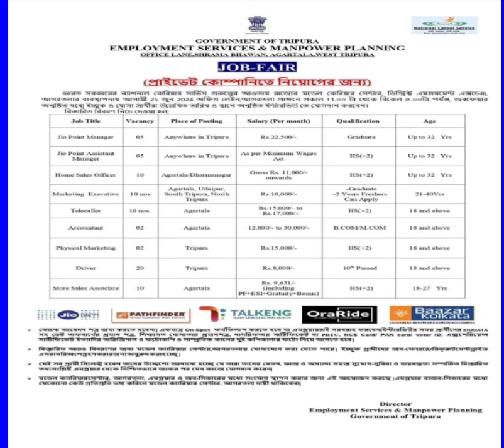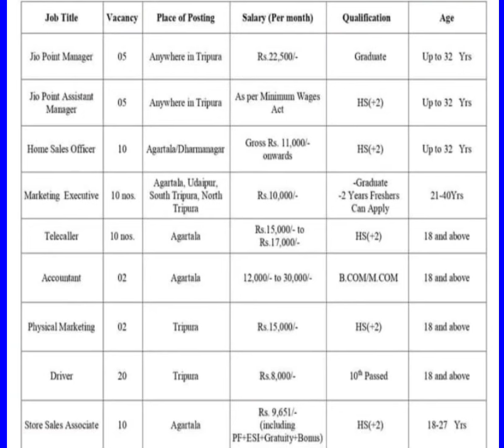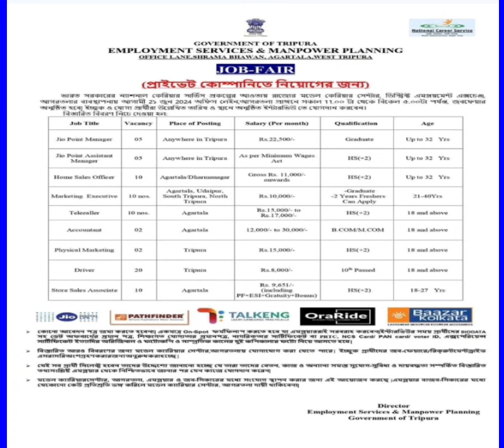ত্রিপুরা সরকার পরিচালিত চাকরির মেলা 📌 চাকরি নিয়ে সরকারের বক্তব্য 📌Job Fair at Agartala